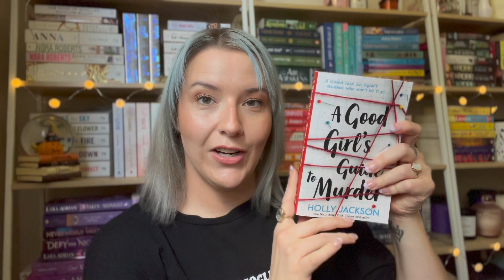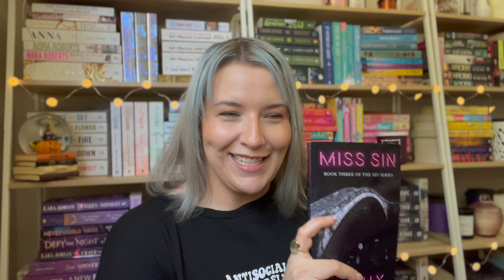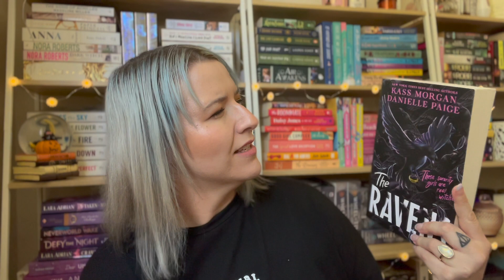October TBR | SPOOKY SZN | Dark romance, romantic suspense, YA mystery. 🎃👻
Let me know if you’ve read any of these & what your plans for spooky season are x